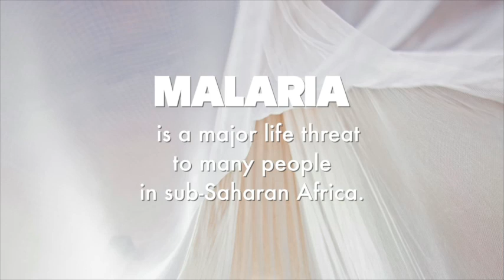SENEGAL Malaria: Touba, Senegal: A Net Distribution Success Story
This video highlights the successful and innovative universal net coverage campaign conducted by NetWorks in the Touba region of Senegal, through a series of colorful photos and lively narrative.